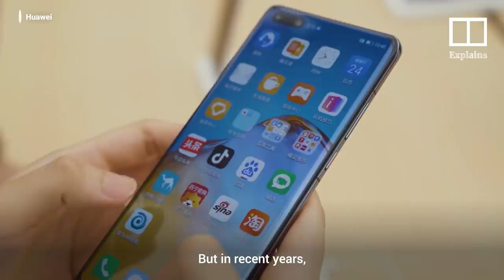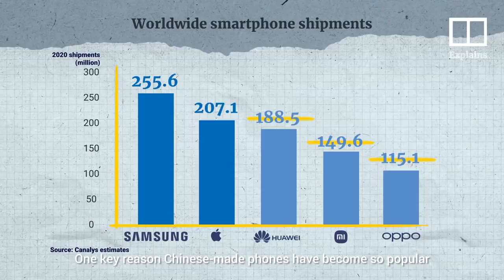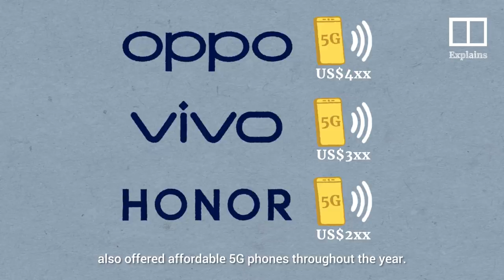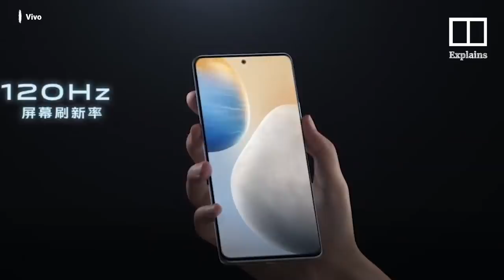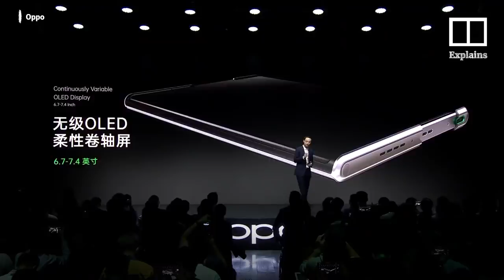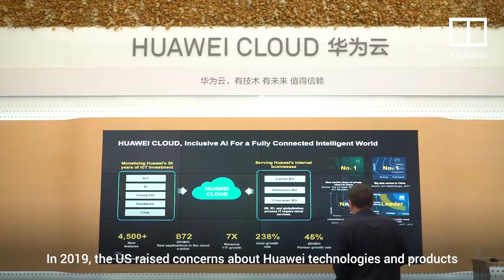The rise of Chinese smartphones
Chinese smartphones were once thought of as cheaply made, unreliable and not very durable. But in recent years, Chinese smartphone brands have made large inroads to take a bigger share of the global market. The Chinese models have earned a reputation for being powerful yet affordable, and because they support advanced 5G networks across the budget range. Major brands from other countries have struggled to price their phones as low as their Chinese competitors do. As a result, top Chinese smartphone brands such as Xiaomi, Oppo and Vivo are seeing growth in worldwide smartphone shipments to the point that they now provide stiff competition to the likes of Apple and Samsung across the range of smartphone models.